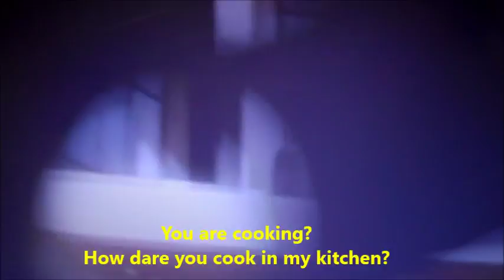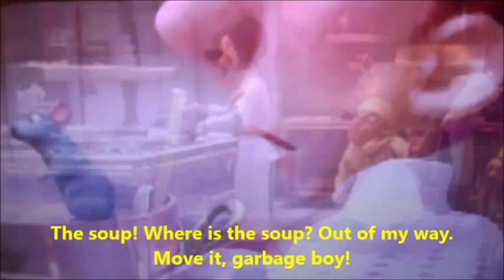Lesson 38 Where is the soup?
Where is the soup? Read along to improve English Fluency, English proficiency,  Read aloud, Listen and Repeat English, All creatures big and small, Speaking practice, Pronunciation practice, English for beginners, English for immediate learners, English for advanced learners, English for advanced students, English for immediate students, How to improve English speaking, How to improve English fluency, How to improve English proficiency, How to speak English better, improve your English, best way to learn English, good way to learn, improve English quickly, how to speak like native American, American English, British English